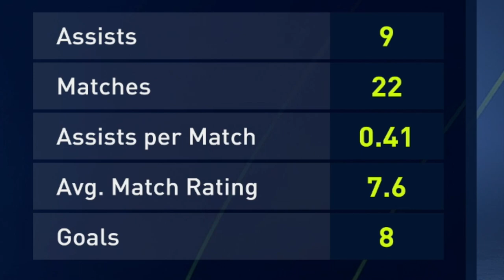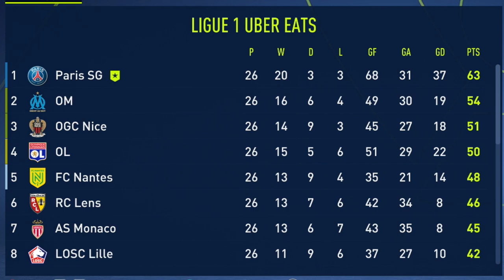CARLOS SOLER IS ON FIRE!! 🔥 ARE WE ON COURSE FOR THE TREBLE?!? FIFA 23 Career Mode PSG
Welcome to a brand new FIFA 23 Career Mode episode 4 season 4 with PSG.

Welcome to a brand new episode of my FIFA 23 Career Mode with PSG. PSG is the most successful club in French history, winning over 40 official honours, including 10 Ligue 1 Uber Eats titles, a UEFA Cup Winners Cup, 5 Couple de la Ligue, 4 Coupe de France and 8 Trophee des Champions.

There is one thing PSG have never been able to do, and that is to win the Champions League.

With an incredibly talented squad, filled with players such as Messi, Neymar, Mbappe, Verratti, Donnarumma and many more, the aim of this career mode is very simple: we MUST win the Champions League!

Trying to make this a realistic career mode, we will be focusing not only on big money transfers and signings, but also signing young players with huge amounts of potential and trying to bring through good local talent from our academy who can eventually develop into first team players in the squad.

The road to Champions League glory, on this PSG FIFA 23 career mode starts right now!